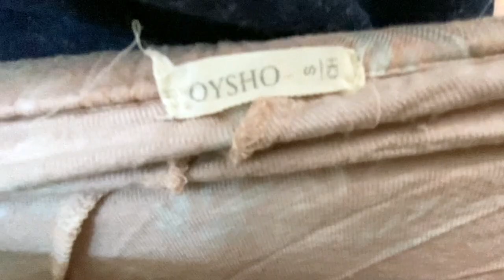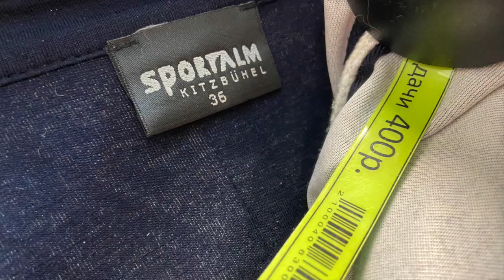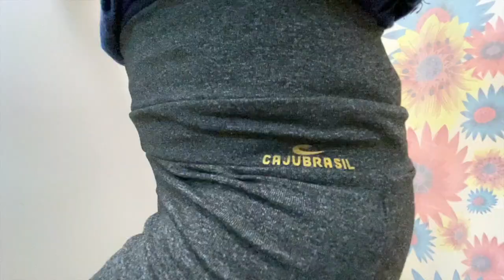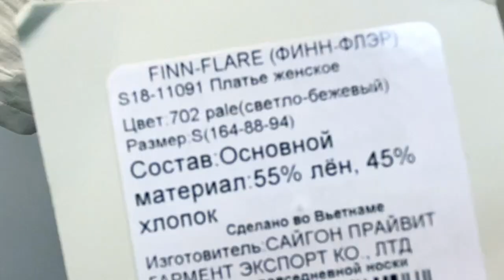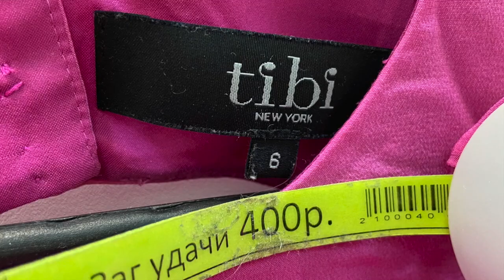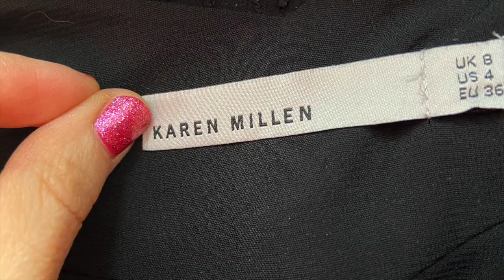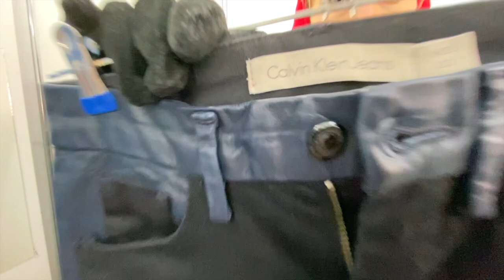Секонд хенд. Влог из примерочной. День завоза!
Всем привет♥️
Это видео о находках секонд-хенд:  Escada, Tibi New York,Lacoste, Calvin Klein,Victorias Secret, Zara, Massimo Dutti , Reebok, Adidas, Napapijri,  Armani Jeans, Crocs.
Мы очень любим шоппинг и посещать second hand т.к именно в секондах можно найти бредовые или необычные вещи, а еще благородные ткани-шерсть, шёлк или кашемир.
Скорее включай видео - мы все покажем, померим и расскажем!
Спасибо Вам за поддержку!